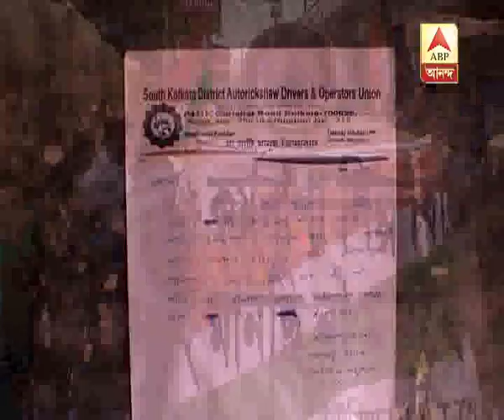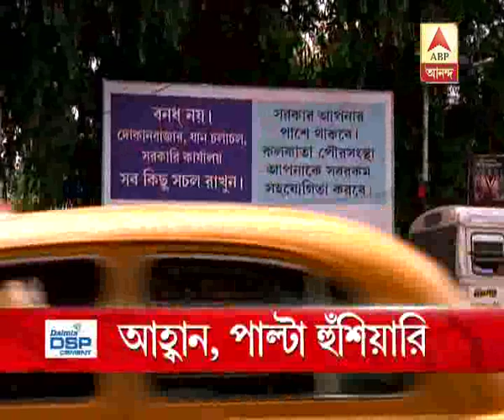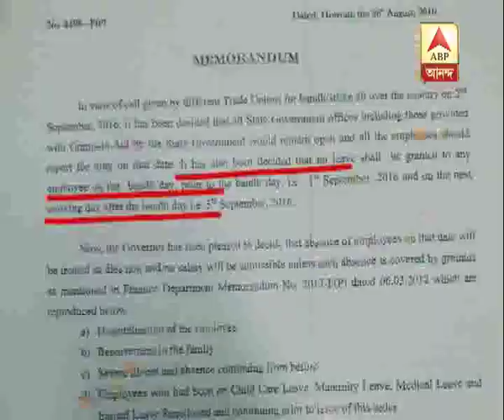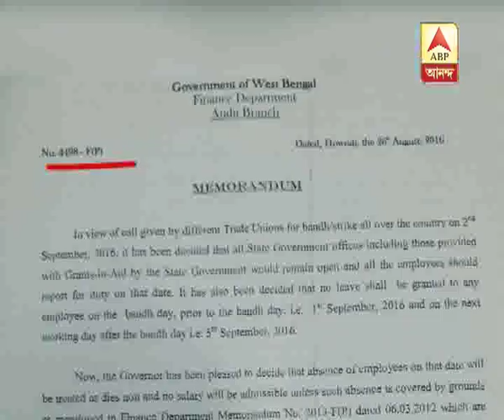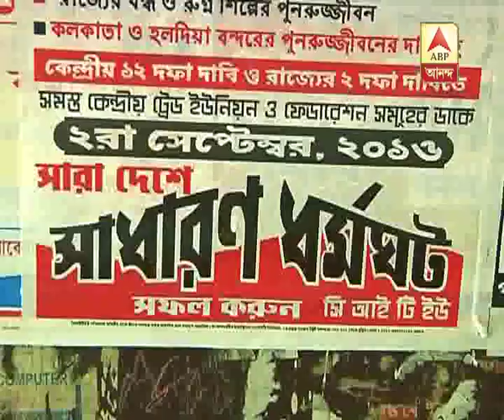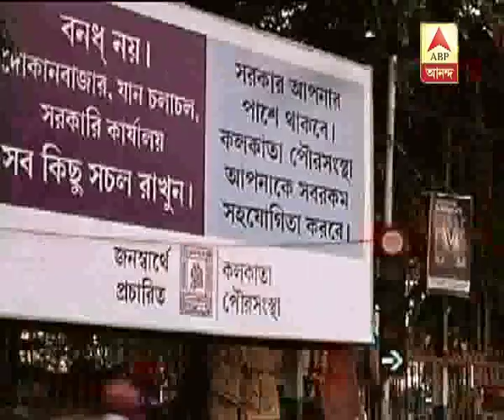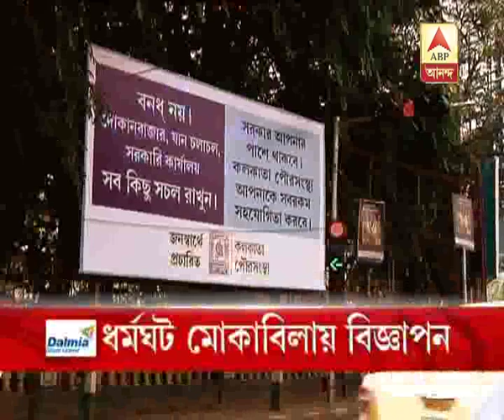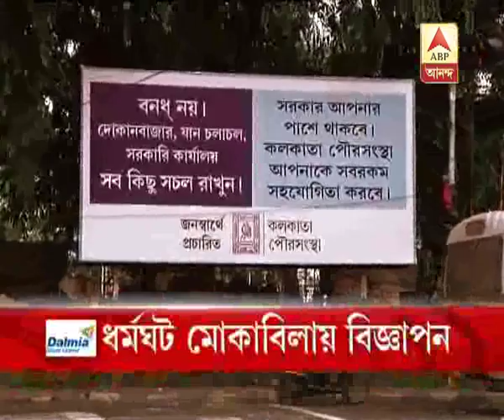Ghantakhanek SangeSuman, First Segment (01.09.2016)